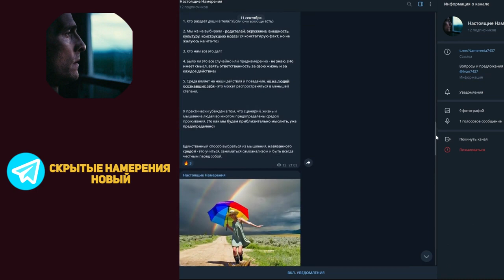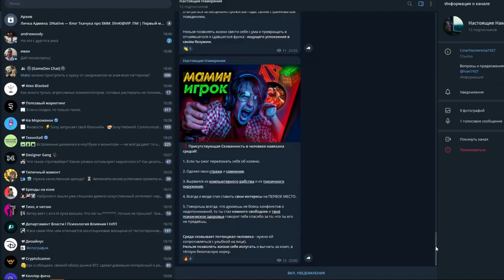ТВОИ ДРУЗЬЯ ФАЛЬШИВЫЕ?! | ГДЕ ИСКАТЬ ИСКРЕННОСТЬ?! | ПСИХОЛОГИЯ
Давай представим ситуацию: ты собрался погулять с друзьями. Вы гуляете, болтаете о чём-то, но всё становится скучным и предсказуемым. Внезапно тебе звонит друг, его знакомые приглашают поехать на машине, погулять в парке, познакомиться с девушками - обещается весело и движуха. Что делать, если ты настоящий друг?
КАК РАСПОЗНАТЬ ФАЛЬШИВЫХ ДРУЗЕЙ? УЗНАЙ КТО ПРЯЧЕТСЯ ЗА МАСКОЙ! | ПСИХОЛОГИЯ